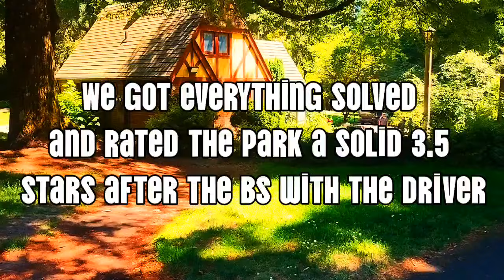Japanese Rose Garden Washington Park Portland Oregon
Thanks to my special guest Fae for coming with me to enjoy the beautiful day and have fun. Love ya my friend